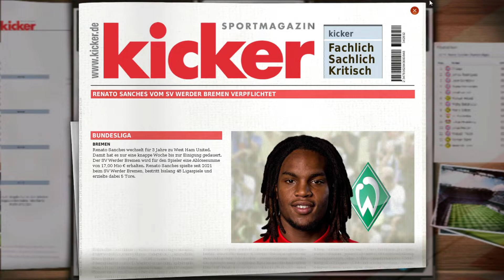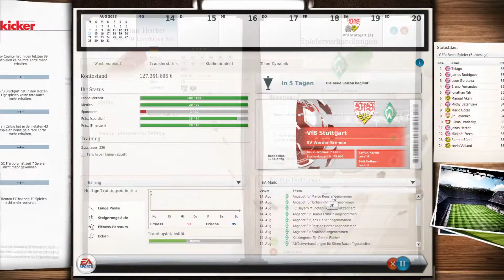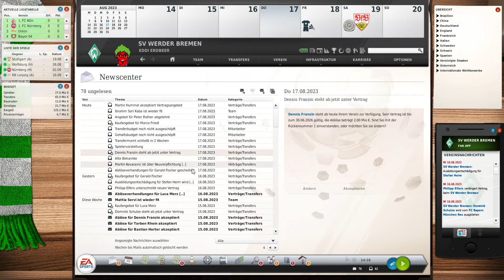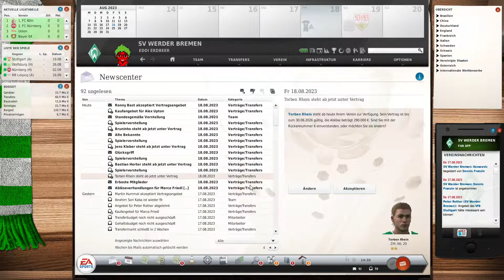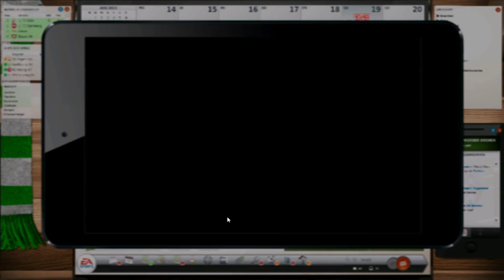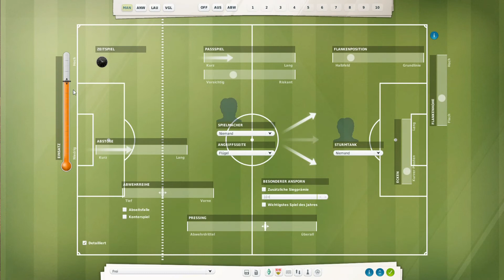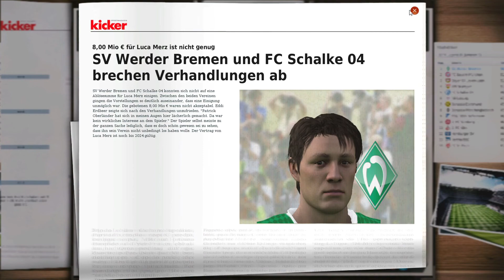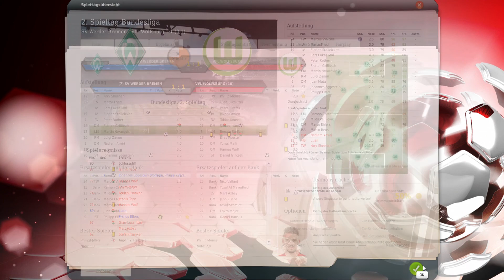Der verlorene Sohn - FUSSBALL MANAGER 19 (EA) 🍓WERDER BREMEN 🎬53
Willkommen zu FUSSBALL MANAGER 19 WERDER BREMEN LP Folge 53.
💛FREUNDE💛

🍓STEAM: EddiErdbeer
🍓ORIGIN: Eddi Erdbeer
📺FREMDER CONTENT📺

🎵MUSIK🎵

VIDEOS/BILDER🎬

Alle Bilder im Video und der Thumbnails stammen von Pixabay oder werden hier aufgeführt:
Willkommen bei Erdbeer Gaming
Ich bin Eddi Erdbeer und lade hier Fussball Manager 19 Videos oder auch andere Gaming Videos für euch hoch!
Wie zu Beispiel The Forest zusammen mit Levin Gaming.

Auf diesem Kanal dreht sich alles um zwei Dinge die ich liebe/lebe
Gaming🎮 und Erdbeeren 🍓🥤

Weitere Infos:
Alter 17
Wohnort Erdbeer Land
Herkunft Erdbeer Feld

Großer Werder Bremen und Formel 1 (Ferrari) Fan
Sonst noch🤔 ... Fragt einfach 😃
Hier mal mein aktuellster Uploadplan:
Mo: FM 19
DI : The Forest
MI: FM 19
DO: Eddi´s Blog/ Kanalanalysen
FR: FM 19
Sa: F1 Online Liga Gomado.de
+ 20Uhr / 20:30Uhr Livestream
So: The Forest / Random Vids

Die Videos kommen jeden Tag um 20 Uhr
Willkommen in der ERDBEERARMY
💻MEIN PC💻

► Windows 🔟
► Intel(R) Core(TM) i7-4790 CPU 3.6 GHz
► 8GB RAM
► 64-bit

► Schnitt: VEGAS Movie Studio 14
► Aufnahme: OBS/Audacity/Loilo Game Recorder
► Thumbnail/Design: Gimp 2
🎬Ähnliche Videos🎬